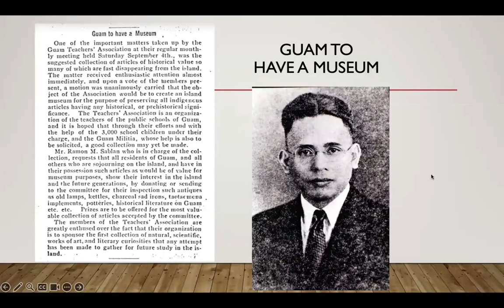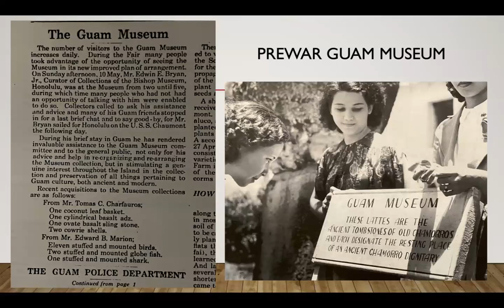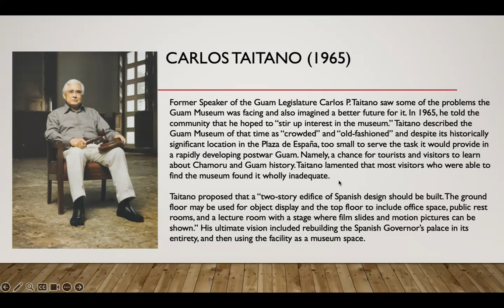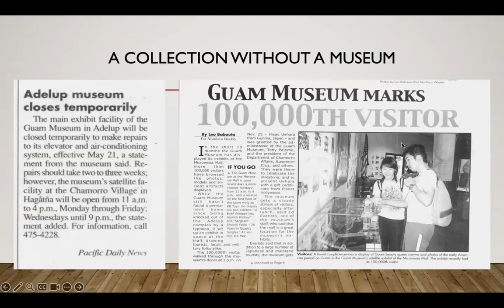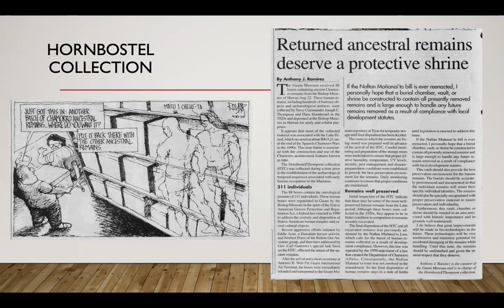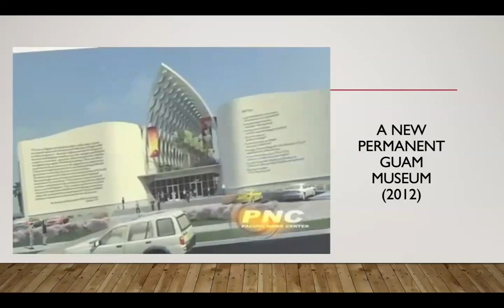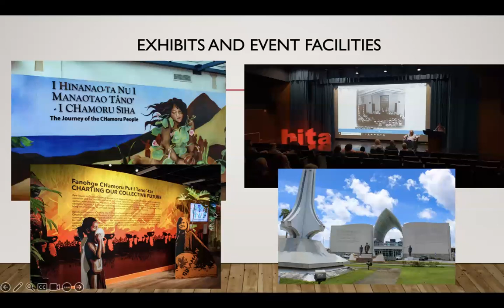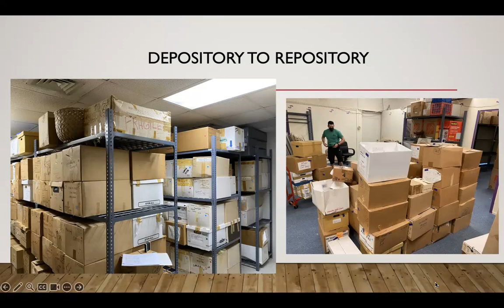The Evolution of the Guam Museum - Marianas History Conference 2023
A look at the many incarnations of the Guam Museum over the past 90 years and how this connects to the Guam Cultural Repository which opened last year.